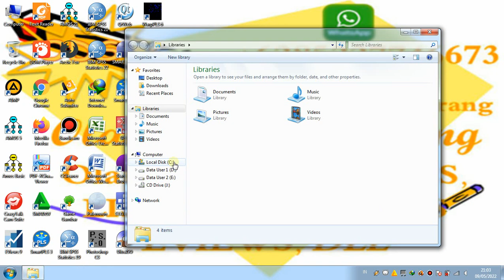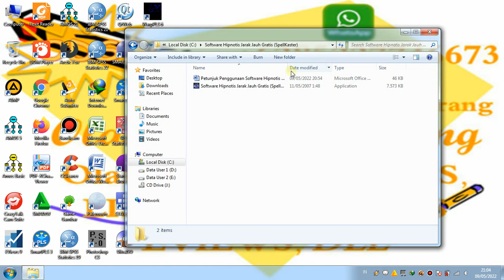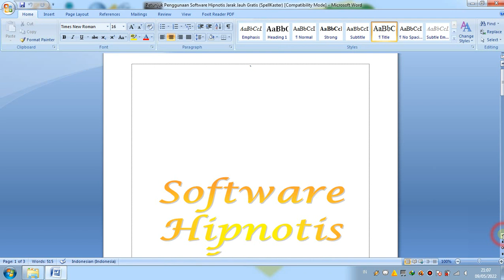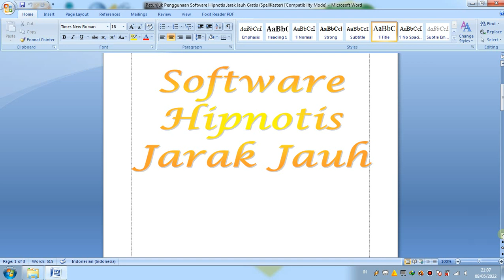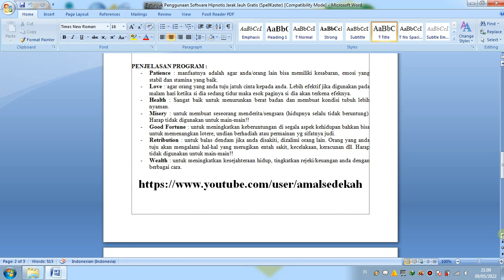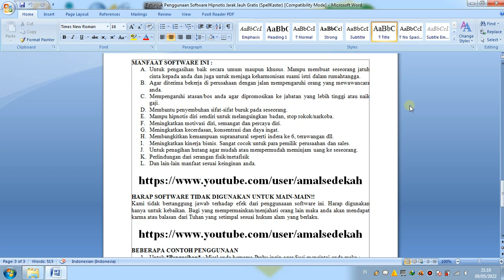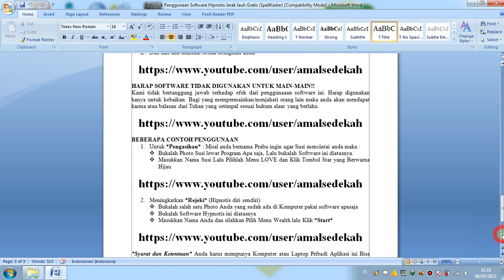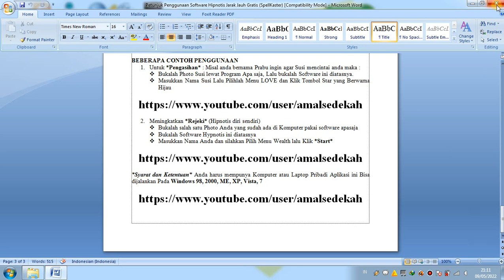Software Hipnotis Jarak Jauh Gratis (SpellKaster)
Merupakan Software Hipnotis Yang Bisa Hipnotis Orang Lain Meskipun Jauh Jaraknya Dari Kita
Software Hipnotis Jarak Jauh Gratis (SpellKaster) Terbukti Sangat Ampuh Hipnotis Orang Lain Dari Jarak Jauh
Jangan Gunakan Software Hipnotis Jarak Jauh Gratis (SpellKaster) Untuk Kejahatan (Menyalahgunakan Untuk Niat Jahat)
Gunakan Software Hipnotis Jarak Jauh Gratis (SpellKaster) Untuk Kebaikan
Link Download Software Hipnotis Jarak Jauh Gratis (SpellKaster)
Link 1